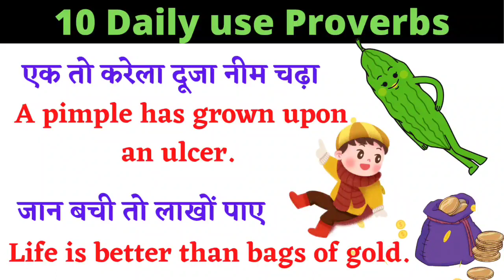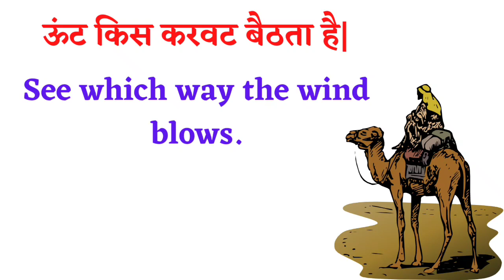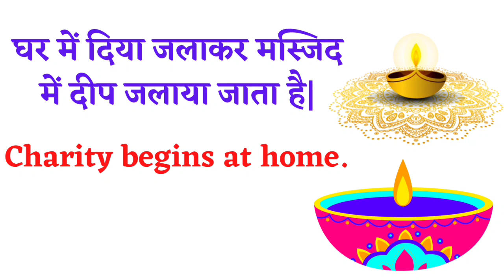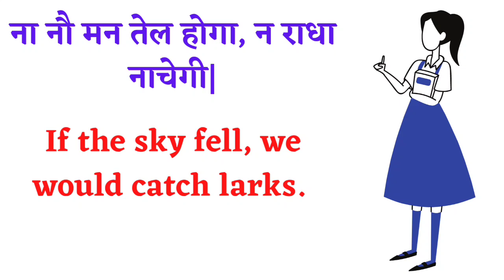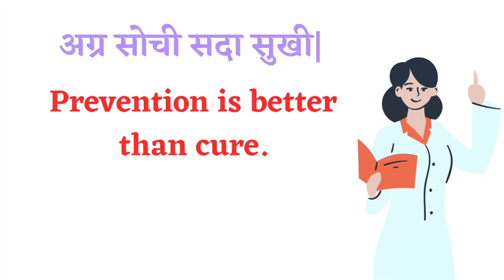रोज बोली जाने वाली कहावतें| Daily use Proverbs|English proverbs and idioms| 10 Proverbs| Part-17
Your queries-

What are 10 examples of proverbs?
What is a famous proverb?
What is proverbs and example?
What is proverbs in English?
Proverbs in Hindi
25 proverbs in English
Proverbs examples
50 proverbs with meaning
proverbs in English with meaning
English proverbs and idioms
Proverbs for students
10 proverbs
Proverbs in English for students with meanings
Proverbs about life
Moral proverbs in English
What is proverbs in literature
What are proverbs in easy words?
What is a proverb for kids?
What are English proverbs?

Hello Friends welcome you all on my YouTube channel अंग्रेजी HAI EASY. In this video you will learn the most common proverbs of English which we have been using regularly.

These proverbs will make your English conversation very interesting and enjoyful.

Idioms and proverbs link-